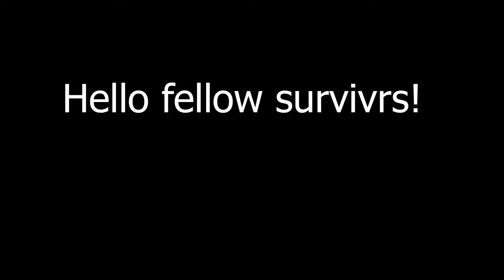M9 ONLY CHALLENGE (surviv.io) (pretty epic)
Hello guys! Here are 2 games where I beat the m9 only challenge! As I get better at surviv.io, these challenges will get much more interesting, but I hope I made it fun, so enjoy!

The music is called MUERTO by Fantom XXX / Fantom Beats / Fantom

byee